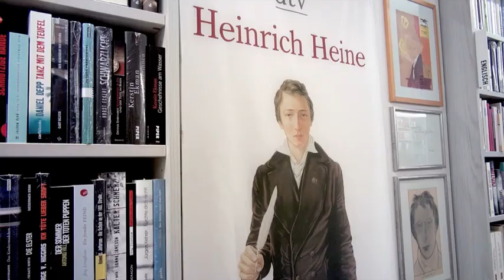Statement - Prof. Dr. Wolfgang Ullrich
Zum Ausstellungsbeginn des Festivals schließt Prof. Dr. Ullrich mit seinem Statement die Video-Reihe. In seinen Äußerungen führt er philosophische Aspekte des Themas „Über das Morgen hinaus“ mit gesellschaftlichen und künstlerischen zusammen. Als gemeinsamen Entwicklungsprozess skizziert er die Zusammenarbeit der 13 beteiligten Museen und Ausstellungshäuser und gibt Einblicke in die Konzeption und die spannenden Verknüpfungen der Ausstellungen untereinander.

Konzeption und Produktion: Atelier Nils Kemmerling (Düsseldorf)
nilskemmerling.de + medien.nilskemmerling.de
Kamera 1: Detlef Klepsch
Ton: Danny Freytag
Schnitt + Kamera 2: Nils Kemmerling